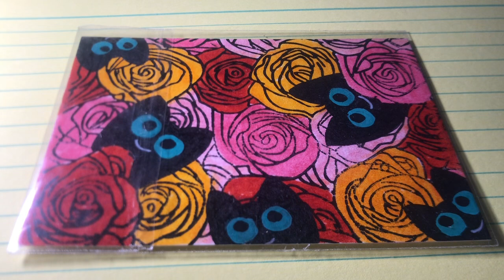Q&A: Who Funds Prisons in the US and Who Owns Them? | Public Versus Private Prisons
Hit the THUMBS UP Like button to help our channel grow and combat the algorithms and cyber trolls. Share if you feel compelled to do so.

Video Topic: Q&A:Who Funds Prisons in the US and Who Owns Them? | Public Versus Private Prisons

Controversies Around Private Prisons:
1. Private prisons have been the subject of significant controversy for several reasons:
2. Profit Incentives: Critics argue that private prisons have a financial incentive to keep incarceration rates high, leading to concerns about the ethical implications of profiting from imprisonment.
3. Conditions and Treatment: Some reports suggest that conditions in private prisons may be worse than in public prisons, with higher rates of violence, understaffing, and inadequate healthcare.
4. Political Influence: Private prison companies have lobbied for harsher sentencing laws and other policies that could increase incarceration rates, which would benefit their business.